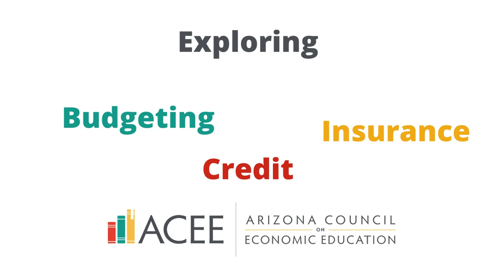Adulting 101 Fairfax High School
Check out the amazing experience that ACEE brought to Fairfax High School!  We couldn't do it without our amazing volunteers!  Thank you!!